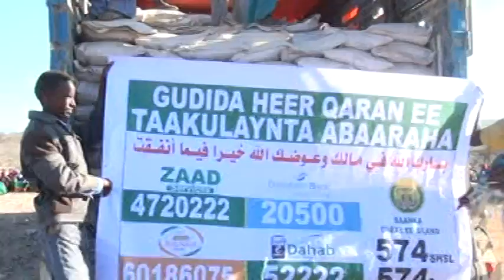Gudiga Abaaraha Qaranka Soomaliland Deeq Raashina Gaadhsiiyey Dadka Gobolka Salal